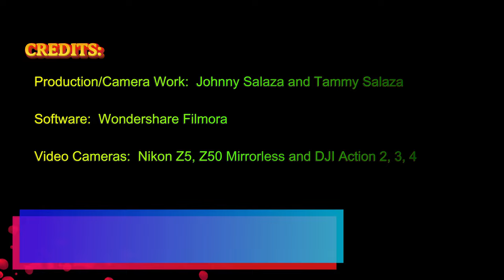Flying At Fritz Field 12 November 2024 Raptors and ACE PRO 2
Wanted the test out the Insta360 ACE Pro 2 more, but the weather is crap.   Good thing Pilot Fred and my Freewing F-22A 90mm Raptors can handle it. Pilot Matt also showed up to brave the weather.